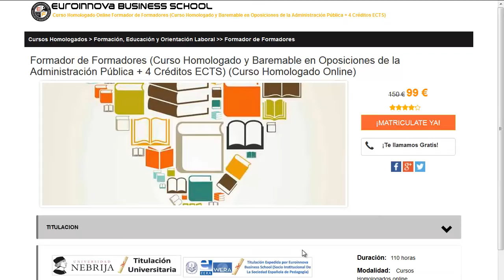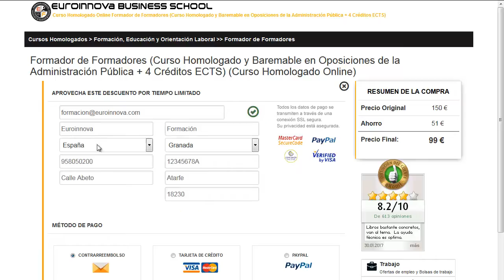centro general de formacion continua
centro general de formacion continua. Encuentra todos los estudios para centro general de formacion continua. Si no sabes donde hallar un curso o master homologado. en la web de euroinnova Business School podrás encontrar todo.

Te ofrecen todo en centro general de formacion continua. No lo dudes más,entra y usa nuestro buscador con el que encontrarás cualquier curso o master sobre centro general de formacion continua que desees.

Tenemos mas de 10000 master y cursos gratis con los que enriquecer tu formación. Te Contamos todo lo que quieres saber sobre centro general de formacion continua precios, descuentos,donde se estudia. Entra y descúbrelo en nuestra web